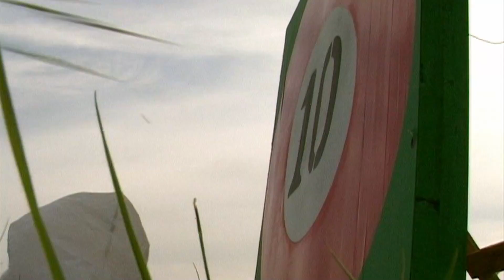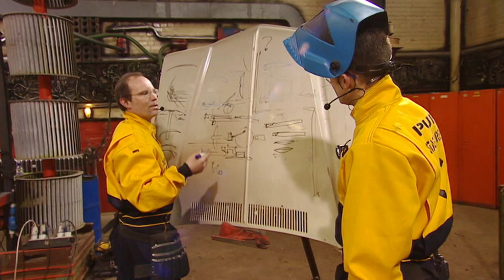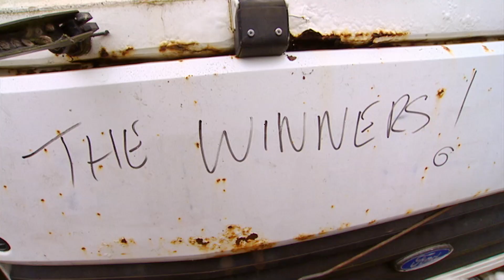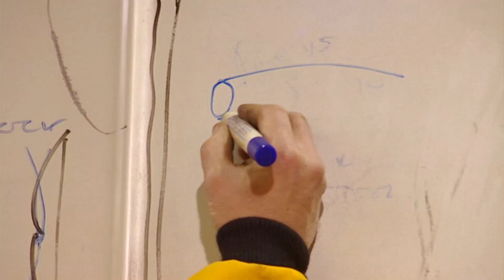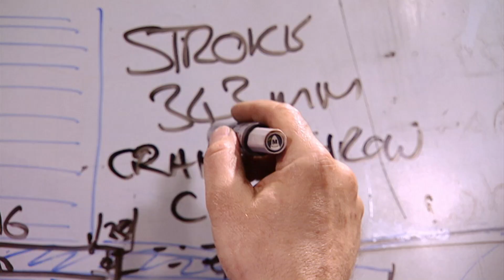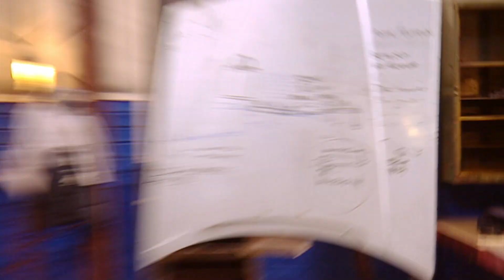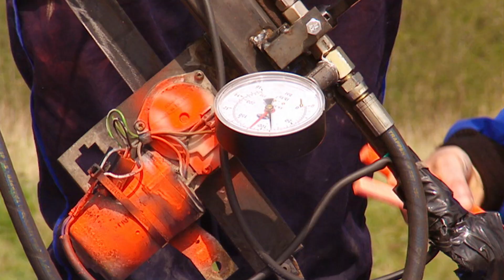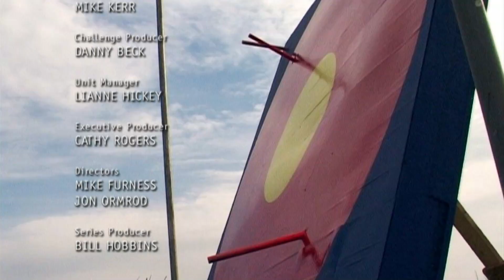Mechanical Crossbow vs. Air Cannon - Scrapheap Challenge - S08 EP3 - Game Show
In this episode of Scrapheap Challenge, two teams compete in an epic battle to build the ultimate shooting machines. The Big Dippers opt for an air-powered cannon, utilizing a broken-down truck to gather the necessary components. Meanwhile, the Stage Crew takes inspiration from ancient Chinese designs and constructs a mechanized repeating crossbow. With limited time and a mountain of scrap, both teams race against the clock to complete their weapons. It's a showdown of innovation, engineering, and firepower as they aim for pinpoint accuracy and rapid-fire performance. Who will emerge as the victor in this explosive challenge?

Join the ultimate engineering showdown in Scrapheap Challenge! Watch as teams battle it out to build the most extraordinary machines and inventions using nothing but scrap and recycled materials. From dune buggies to flying machines, witness jaw-dropping creations and hilarious moments that will keep you on the edge of your seat. Get ready for the best bits, funniest moments, and epic challenges as these teams showcase their teamwork, problem-solving skills, and junkyard ingenuity. Don't miss out on the thrilling adventures of Scrapheap Challenge and discover the genius behind scrapyard inventions!